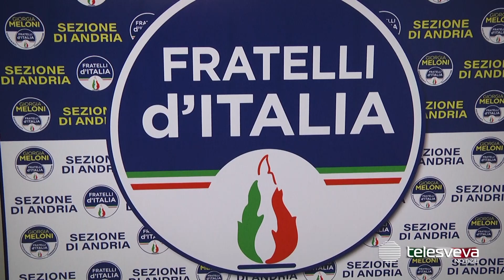TRINITAPOLI | Il sindaco Di Feo si dimette e lancia la sua candidatura alle Regionali